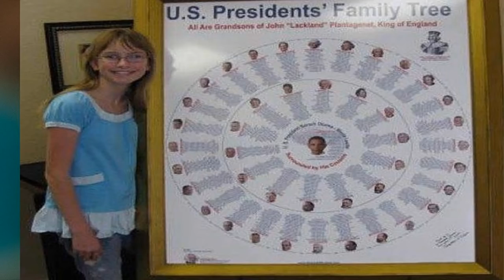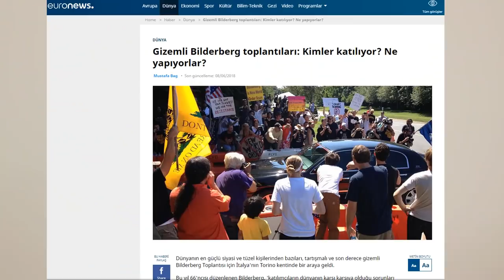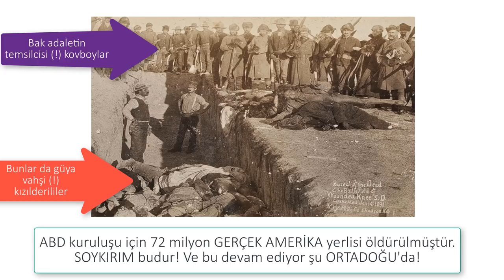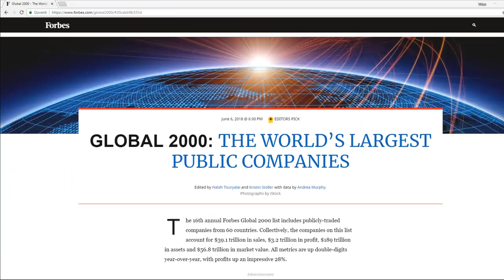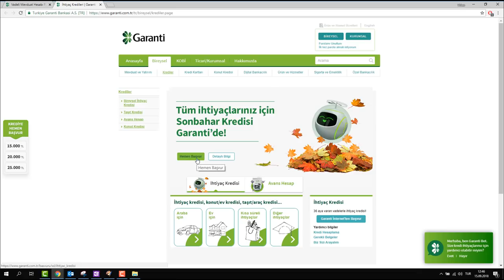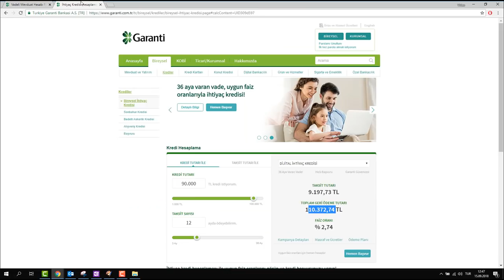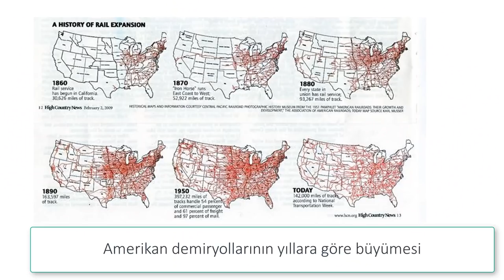DÜNYAYI KİM YÖNETİYOR? - BÖLÜM 1 - PARA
Dünyayı yöneten güçler kim? 8 videoluk serinin 1. videosu PARA ve PARAYI YÖNETENLER hakkında. Bu başlangıç videosudur.

Rockefeller, Rothschild ailelerinden daha ötesini konuştuk. Gizli örgüt ve tarikatlardan da fazlasını.

İlgili ve Tavsiye videolar